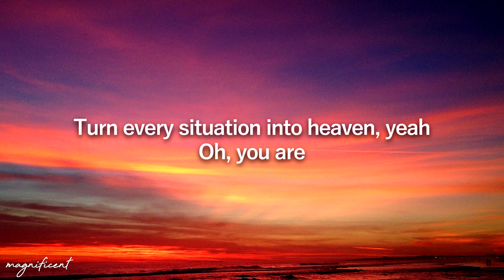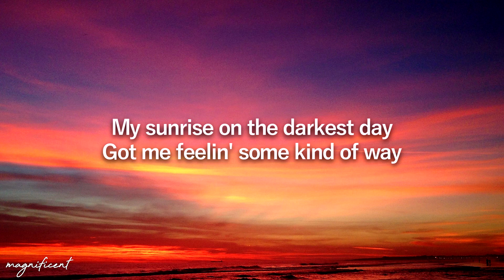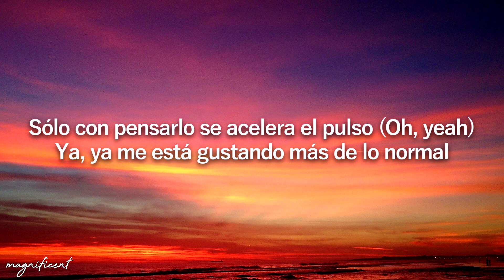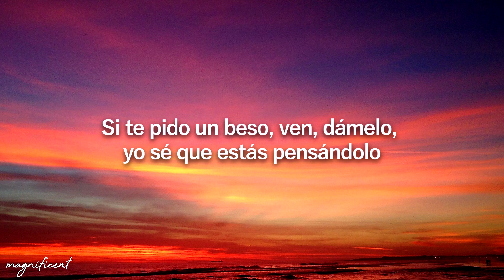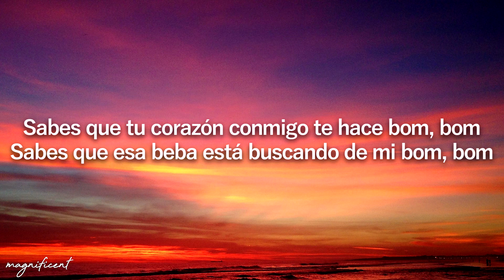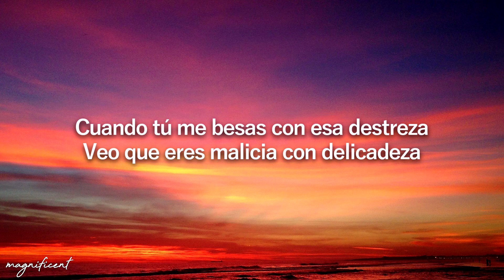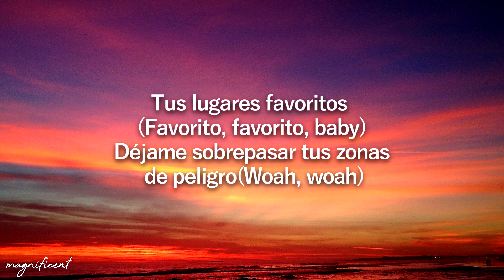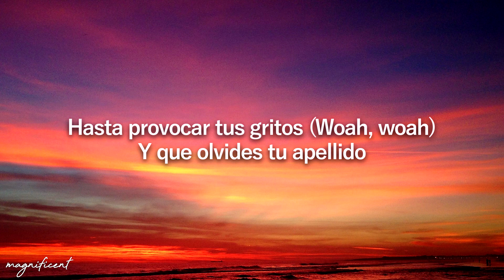Despacito - Luis Fonsi, Daddy Yankee ft. Justin Bieber (Lyrics/Letra) Despacito Luis Fonsi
🎧 Despacito - Luis Fonsi, Daddy Yankee ft. Justin Bieber (Lyrics/Letra)

🎤[Letra de "Despacito" ft. Justin Bieber]

Despacito
Despacito
Sube, sube)

¡Oye!

Despacito
Despacito
Sube, sube)

[Puente: Luis Fonsi]
Despacito
¡Báilalo!

[Post-Coro: Daddy Yankee, Luis Fonsi & Justin Bieber]
Despacito